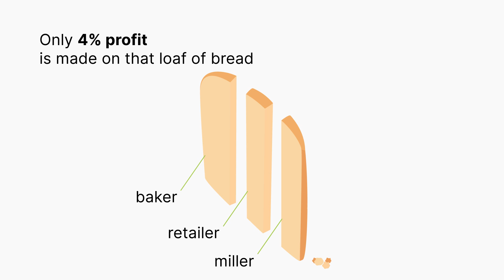Unpicking Food Prices